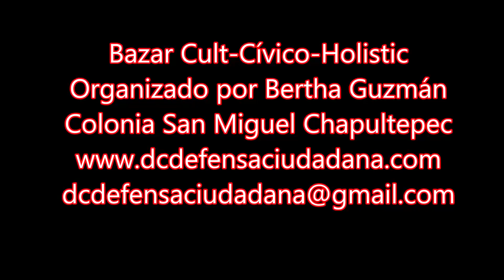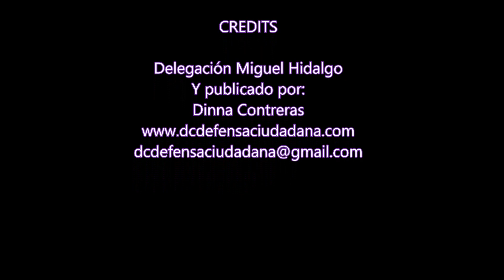proteccion civil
Clases de defensa personal impartidas por David de protección civil